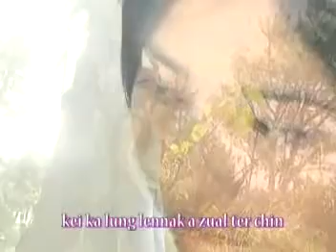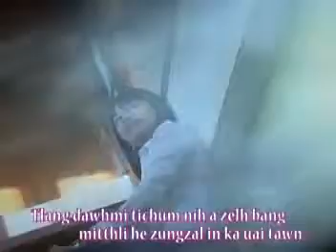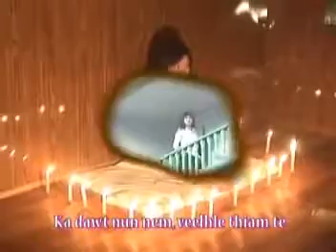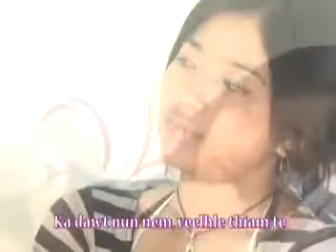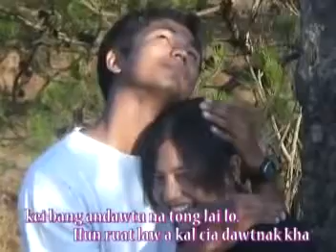Dawt Hlei Hniang 💔 A Faak Bik Zawtnak